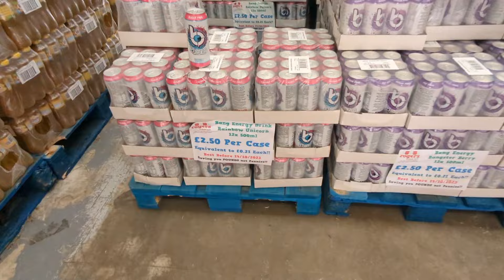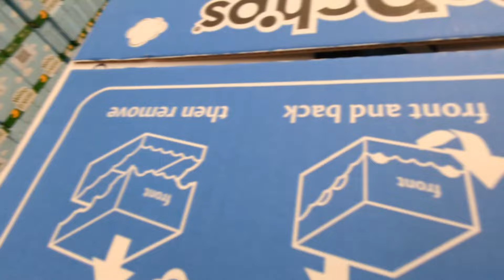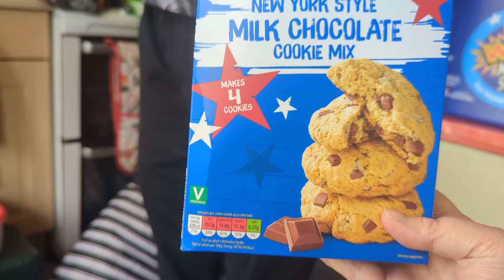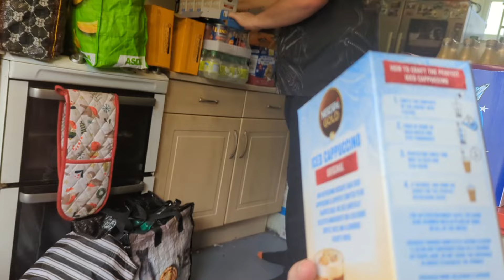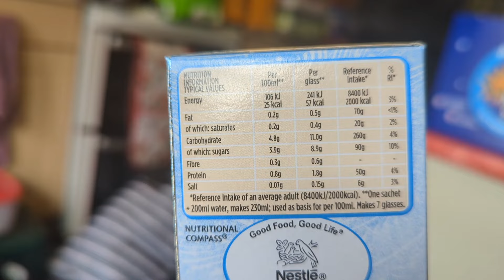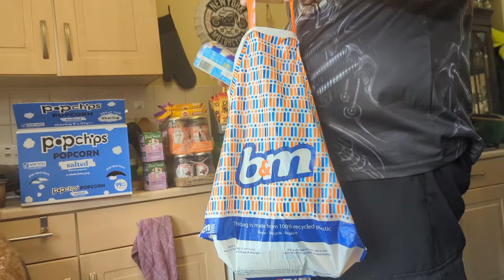ROGERS Manchester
We visited Rogers in Stockport Manchester to see if we could save money on monthly shopping by buying cheap bulk of items that are close to sell by date.

we definitely made great savings and if you're looking for a way to cut shopping bill check them out